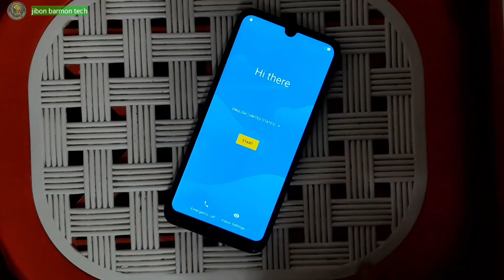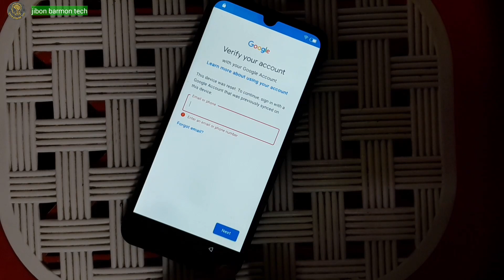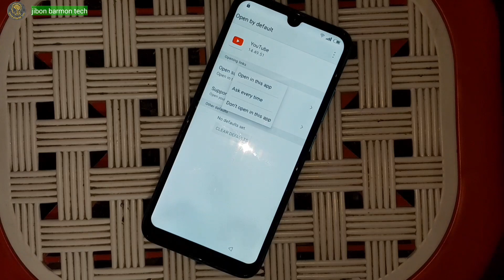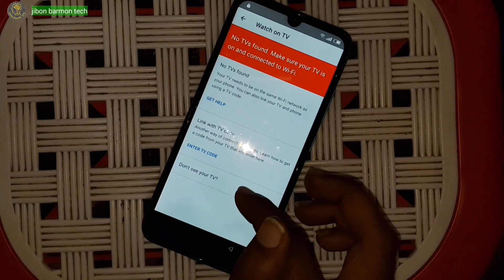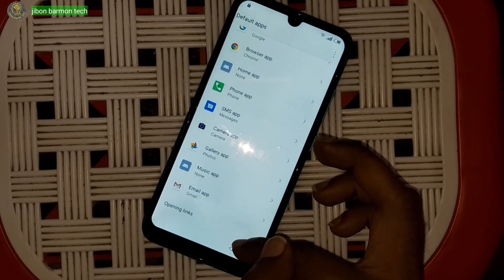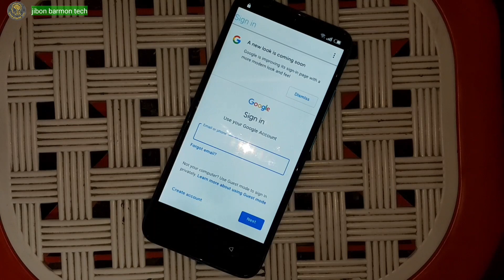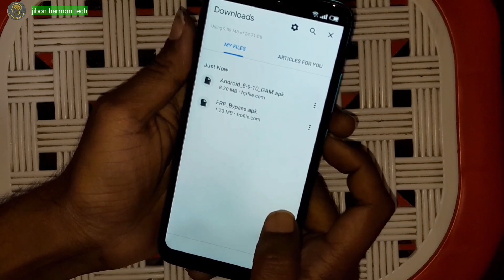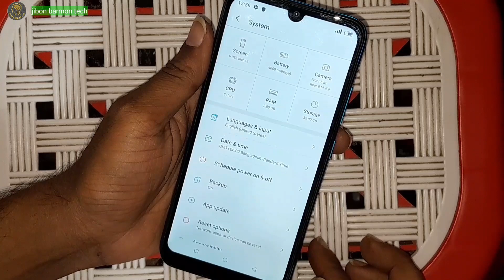Itel Vision 1 P36 Play FRP Bypass YouTube Update Not Working Solution | Vision 1 Youtube update fix